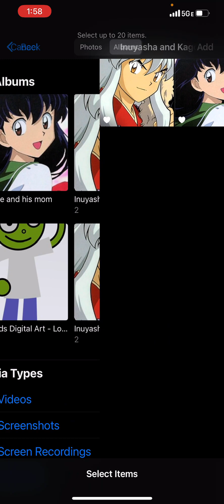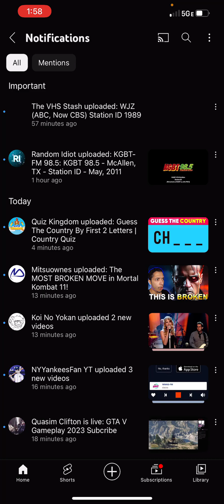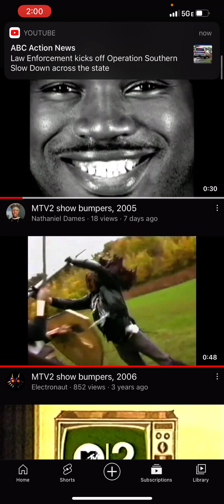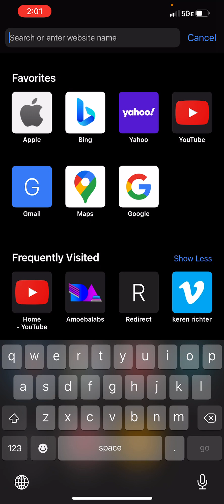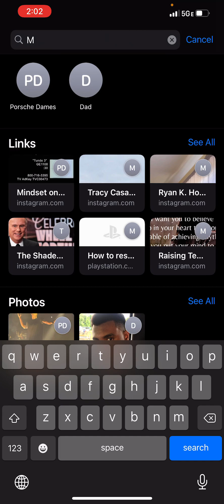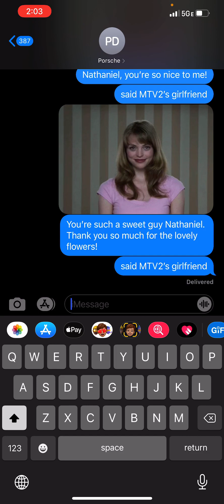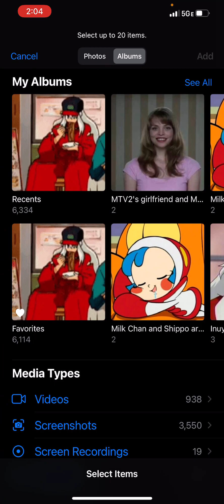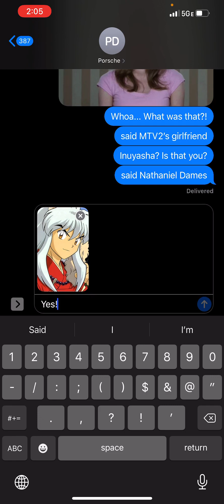July 18, 2023